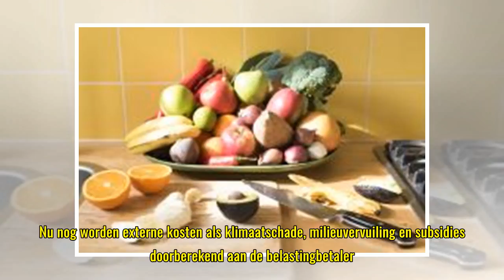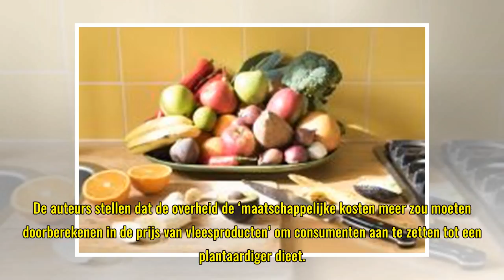Onderzoek: Vlees in de supermarkt is veel te goedkoop